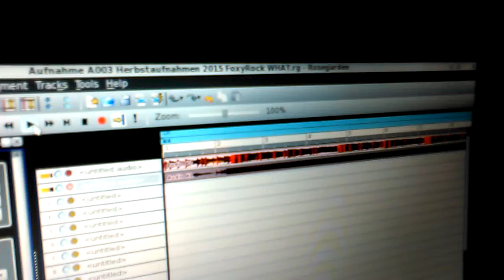Songwriters Diary. Fall 2015. Room ... instr.